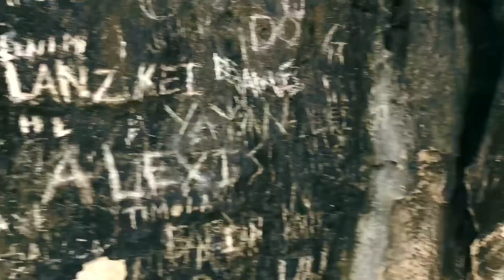caramoan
lynettewanders: caramoan

SUPER LATE UPLOAD HAHAHA ENJOY MWAPS